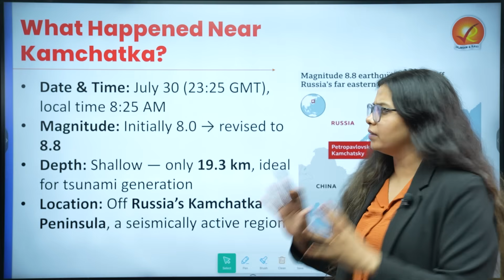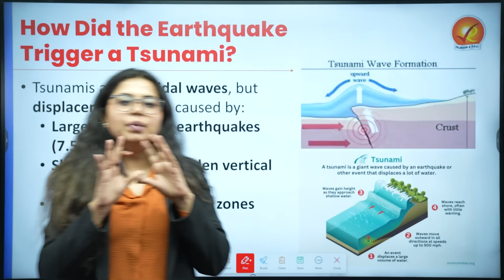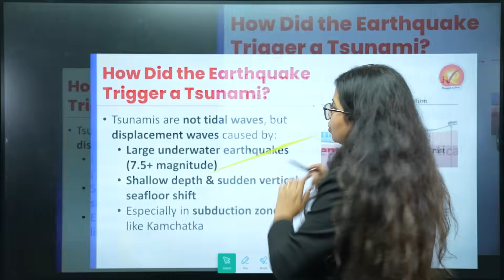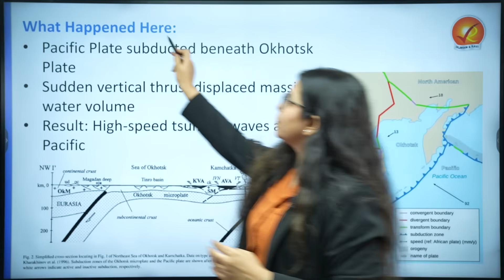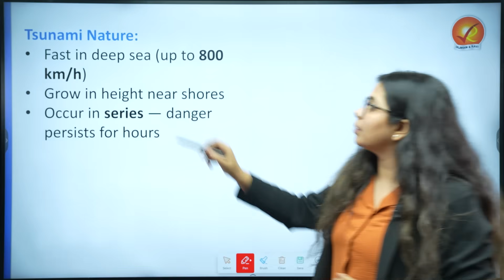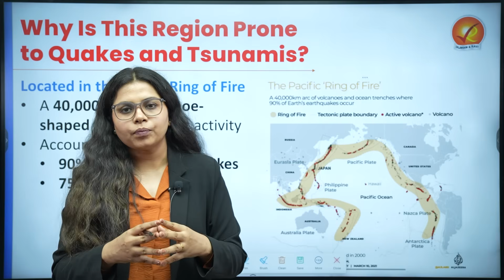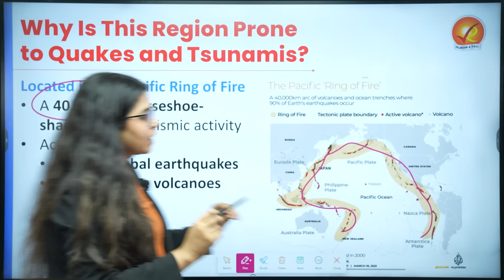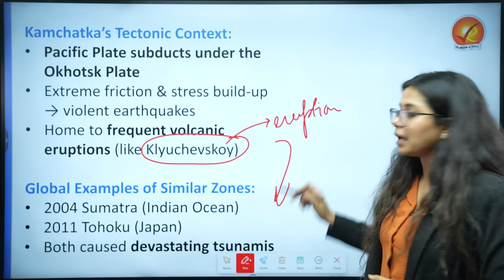Russia Quake. Tsunami Hits Pacific. Japan Shuts Nuclear Plant ! What You Need to Know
Welcome to Vajiram and Ravi Flash News

🌊 Earthquake in Kamchatka: What Triggered a Pacific-Wide Tsunami Alert?

On July 23, the Earth shook—and the Pacific Ocean answered.

A massive 8.8 magnitude earthquake off Russia’s Kamchatka Peninsula triggered widespread tsunami warnings across the Pacific Rim—from Japan to Hawaii, Alaska to South America.

In this in-depth video, we break down:

🔹 The tectonic science behind the quake
🔹 How underwater quakes generate tsunamis
🔹 Real-time global responses and nuclear precautions
🔹 Why the Pacific Ring of Fire remains a seismic hotspot
🔹 The lasting threat of aftershocks and tsunami series

📍 From Fukushima plant evacuations to ship damage in Severo-Kurilsk, this is a crucial look at modern tectonic risk and global emergency coordination.